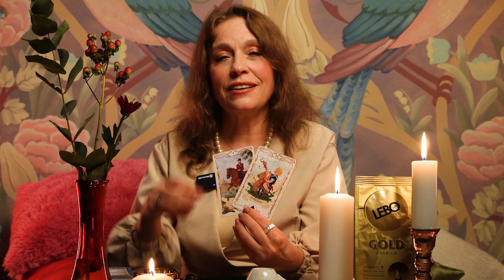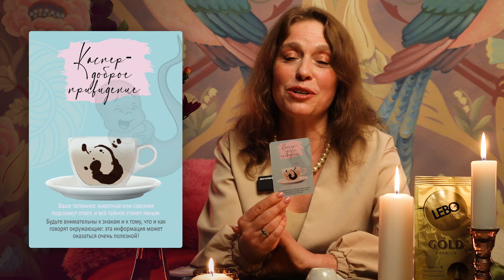БЛИЗНЕЦЫ - ПРОГНОЗ НА 2024 ГОД ОТ LEBO COFFEE.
Близнецы, уже интересно, что вас ожидает в 2024 году? WOW -  новость LEBO Coffee совместно с сетью кофеен "Волшебнутый кофе" запустили серию роликов с предсказанием на 2024 год с такими инструментами как: гадание на кофейной гуще, Таро, Ленорман и оракулом разработанным проектом "волшебнутый кофе".

В этом видео Анна - ведущая волшебница проекта "волшебнутый кофе" и эксперт в эзотерике с 16 - летним стажем сделает прогноз на 2024 год для Овнов.

Подписывйтесь на наш канал и другие соцсети LEBO Coffee и проекта "Волшебнутый кофе", готовьте вкусные рецепты с кофе LEBO и приходите в кофейни проекта "Волшебнутый кофе" в Москве и Санкт-Петербурга, чтобы получить прогноз персонально для себя!